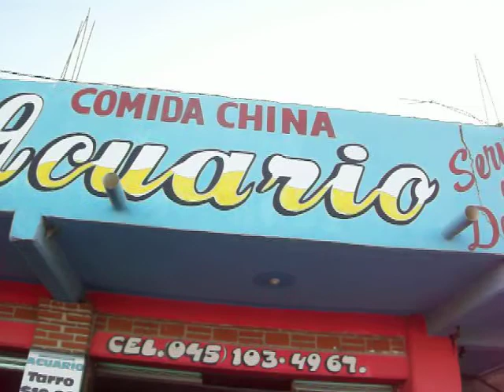axochiapan el acuario restaurant comida china y mariscos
axochiapan el acuario restaurant comida china y mariscos caricatura, politica, revista el metiche, museo de la caricatura y la historieta, soto caricaturas, dibujos, animacion, video carton, cartoon